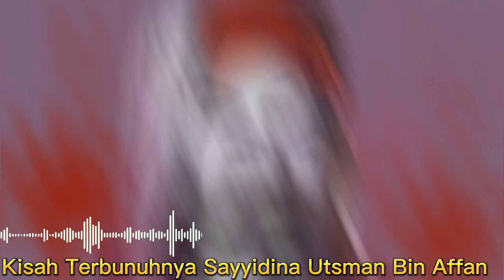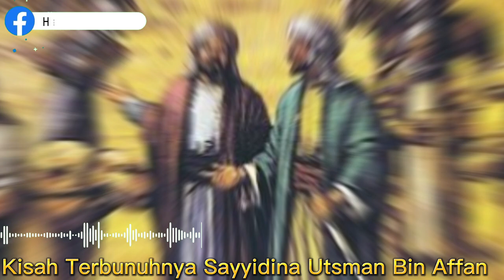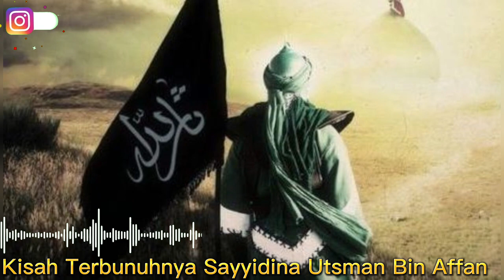Kisah Terbunuhnya Sayyidina Utsman Bin Affan di Madinah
Pada video ini menceritakan Kisah Terbunuhnya Sayyidina Utsman Bin Affan di Madinah pada masa kekhalifahannya. Inilah kisahnya!